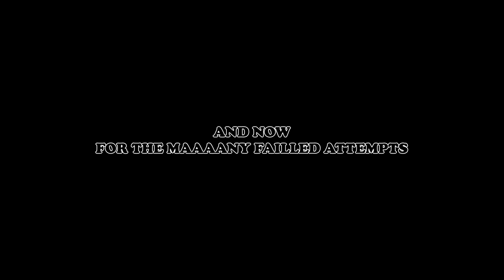GRWM VALENTINE'S DAY NAILS | Holo Taco, What's Up Nails, Maniology, Stamping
Hi, All!
Today is a more chill video, just doing some Valentine's Day inspired nails.
Hope you like the colors, stamping, and music.

00:00 - Intro
00:10 - Base coat
00:46 - First coat
01:59 - Accent nail
02:58 - Second coats
04:41 - Stamping
06:35 - Holo Taco
07:19 - More stamping
08:20 - More Holo Taco
08:40 - Covering up the evidences
09:31 - Top coat
10:40 - Direct sunlight
10:56 - Shenanigans

Products used:
"Desert Rose" - What's Up Nails
"Raisin", "Stellar", "Thriller" - Maniology
Scattered Holo Taco - Holo Taco

UM-055 - Unhas de Mulher
P68 - Apipila Cosmeticos